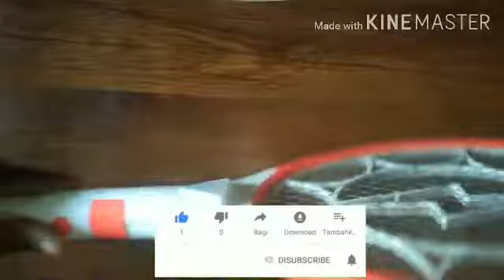how to make inverter using mosquito bat|mosquito batinverter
in this video I make a inverter using mosquito bat at home

mini inverter
inverter using mosquito bat
dc to ac inverter
how to make inverter 12v to 220v
mosquito killer
mosquito killer bat
mosquito bat
mosquito bat repair
how to repair mosquito bat
mosquito bat repair in hindi
mosquito bat battery repair
mosquito killer bat
mosquito bat circuit diagram
mosquito
mosquito killer
mosquito bat battery
mosquito bat not charging
mosquito bat circuit repair
hit mosquito bat
best mosquito bat
how to repair mosquito bat in hindi
mosquito bat circuit
mosquito bat inverter
mosquito bat repairing
mosquito bat repair at home
mini inverter
inverter
how to make mini inverter
how to make inverter
power inverter
12v to 220v inverter
solar inverter
diy inverter
mini inverter kaise banaye
diy mini inverter
homemade inverter
inverter kaise banaye
inverter mini
mini inverter repair
ups inverter
best inverter
simple inverter
low cost inverter
cara membuat inverter mini
mini inverter price
inverter
free inverter
geladeira panasonic inverter
geladeira inverter
solar inverter
power inverter
mini inverter
battery inverter
inverter circuit
inverse
how to make inverter at home
inverter kaise banaye
solar inverter for home
2 in 1 free inverter
up inverter
simple inverter
diy inverter
var inverter
how to make free inverter
inverter free energy
free energy inverter
220v inverter
homemade inverter
sukam inverter
inverter
power inverter
inverter 12v to 220v
solar inverter
inverter circuit
12v to 220v inverter
mini inverter
12v inverter
pure sine wave inverter
2000w inverter
simple inverter
inverter for home
sine wave inverter
how to make 12v to 220v inverter
dc to ac converter
3000 watt inverter
car inverter
best inverter for home
how to make an inverter
simple 12v to 220v inverter
3v to 220v
3v to 220v inverter
1.5v to 220v
inverter 3v to 220v
220v to 3v
12v to 220v
220v ac to 3v dc
3v led directly with 220v ac
how to connect 3v led to 220v ac
how to make 3v dc to 220v ac inverter
cara membuat inverter 12v to 220v
3v led on 220v
how to
3v dc to 220v ac inverter
220v inverter
220v ac to 3v converter
3v to 220v inverter circuit diagram
3v to 220v ac
mosquito bat
mosquito bat repair
mosquito bat inverter
mosquito killer
mosquito bat circuit
mosquito killer bat
how to make mosquito killer at home
mosquito
mosquito bat battery
how to make mini inverter at home
how to make inverter using mosquito bat
abhishek bachchan aishwarya rai
sipun experiment
summer experiment
mr dharonia
mr indian hacker
crazy xyz

how to make a charger 5v +10v make at home